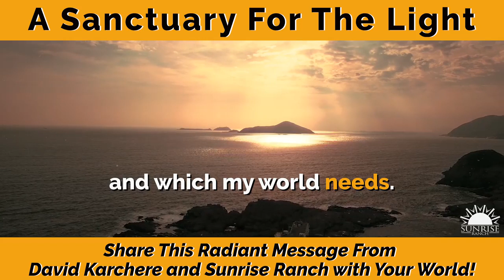"A Sanctuary for the Light"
Excerpts from Pulse of Spirit blog "A Sanctuary for the Light"
written by David Karchere - author, speaker, poet, workshop leader and foremost thought leader on Primal Spirituality worldwide.

May you feel the divine light through our collective radiance and share it with your world!

Visit: SunriseRanch.org